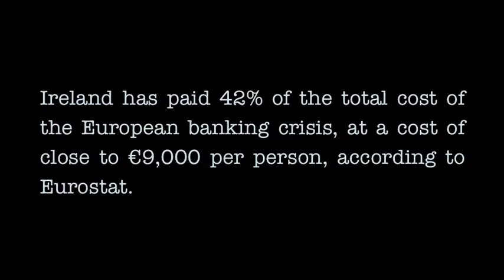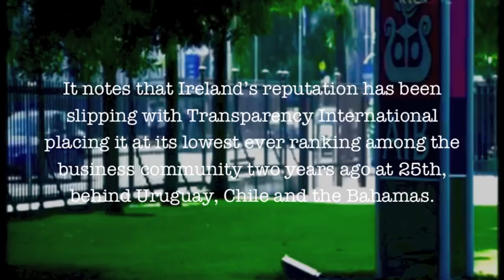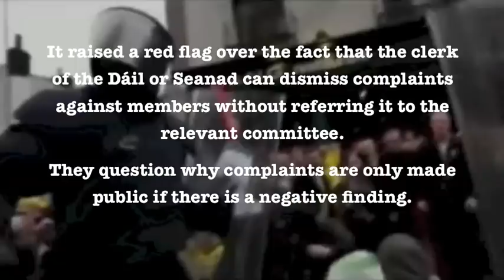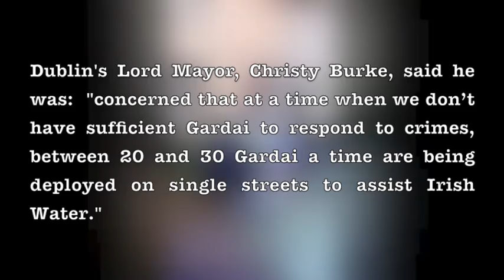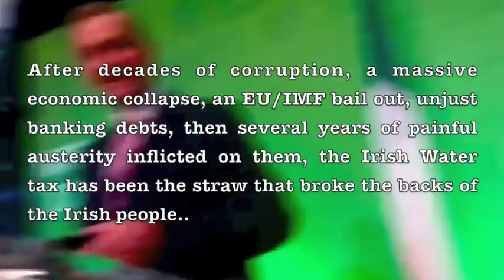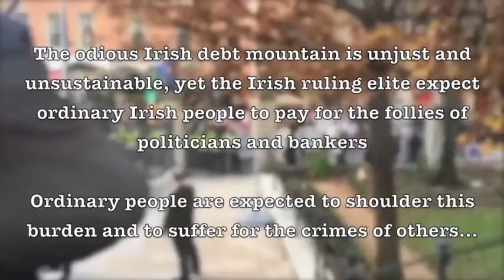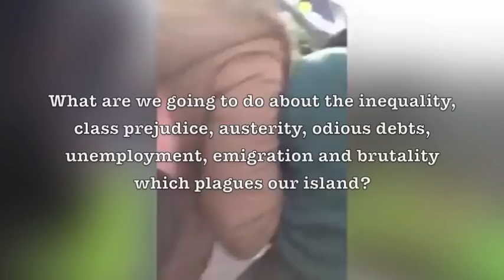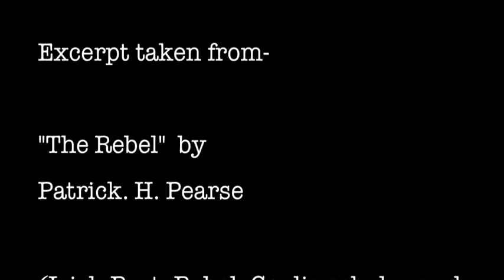Irish Ways And Irish Laws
Ireland : The Corrupt Republic?

From Charlie Haughey, Bertie Ahern and his missing bank account that never existed, the many investigations and tribunals of ministers and TD's, to the rotten Celtic tiger years, brown envelopes, unscrupulous developers, the bank bail out, the Troika, the penalty points scandal in the Gardai, the quangos and Irish Water... the list of corruption and skullduggery goes on and on through the decades and continues to this day.

Is Ireland an inherently corrupt state?
Is Ireland a failed state?
What are we going to do about the state of Ireland?

There is growing concern about corruption in Ireland especially about elected politicians, Europe’s foremost human rights authority has warned.

Various reforms recently introduced, such as the freedom of information and ethics acts are too complex and in some cases conflict with one another.

The report, from the Council of Europe in which Ireland and 46 other governments are represented, warns that there is too much political interference in the appointment and promotion of judges and has called for changes to maintain their independence.

They also want laws that threaten government ministers, elected politicians and others with six months jail for disclosing confidential information scrapped as it discourages whistleblowing.

It notes that Ireland’s reputation has been slipping with Transparency International placing it at its lowest ever ranking among the business community two years ago at 25th, behind Uruguay, Chile and the Bahamas.

The report calls for more stringent rules for politicians on conflicts of interest and asset declarations to include liabilities and those of their closest connections. More streamlined rules and more independent way of assessing politicians’ compliance was needed.

They say all the rules that apply to government ministers should be extended to cover all elected politicians, and to their staff, and it should not be limited to just getting money, but should be extended to cover other advantages.

It raised a red flag over the fact that the clerk of the Dáil or Seanad can dismiss complaints against members without referring it to the relevant committee. They question why complaints are only made public if there is a negative finding.

They are also concerned that a minister can face six months jail for disclosing confidential government information, irrespective of the reason for doing so. This could mean that people are discouraged from becoming whistleblowers.

While the Government pointed to a range of protections, the report believes it is not sufficient and recommends that the whole issue be clarified to ensure whistleblowers are protected.